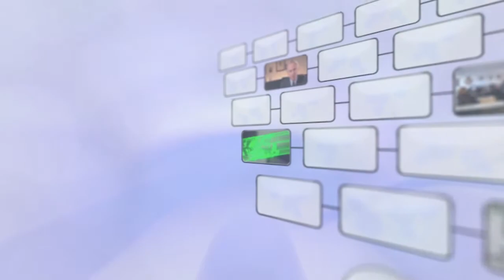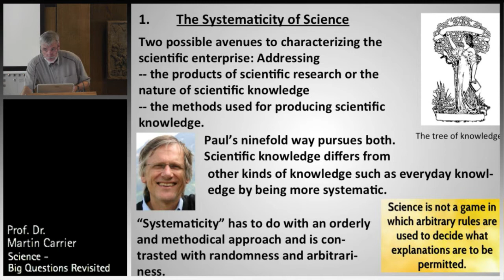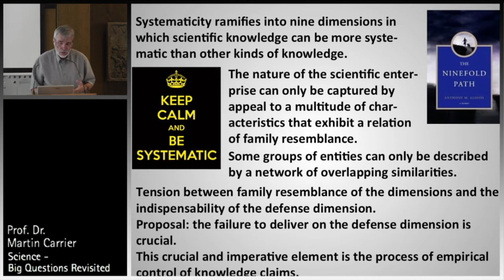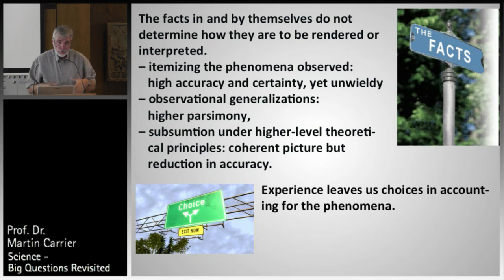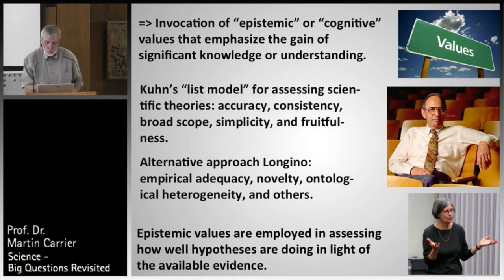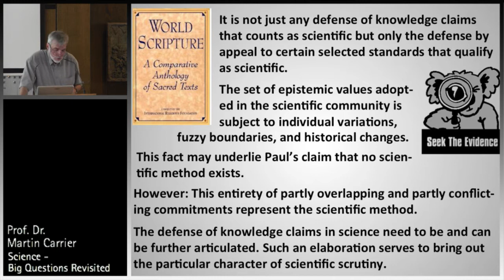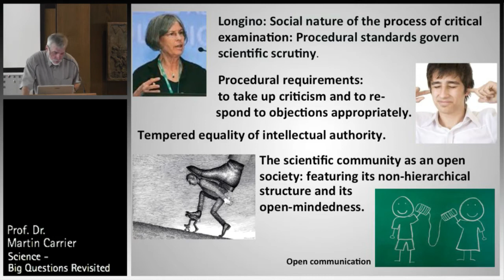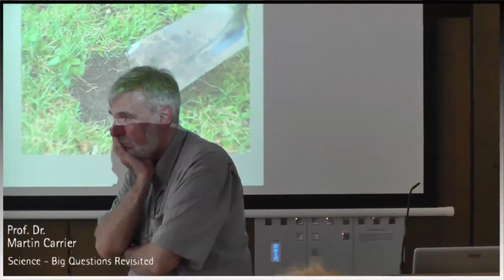5 Martin Carrier: On Different Approaches to Characterizing Science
Symposium on Occasion of the Farewell of Paul Hoyningen-Huene from Hannover: Science - Big Questions Revisited. 18th July 2014